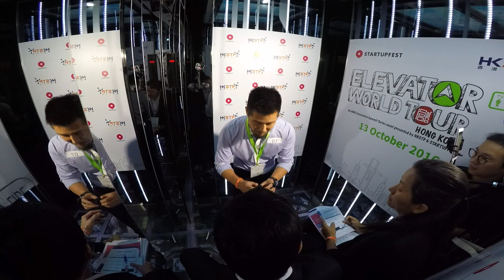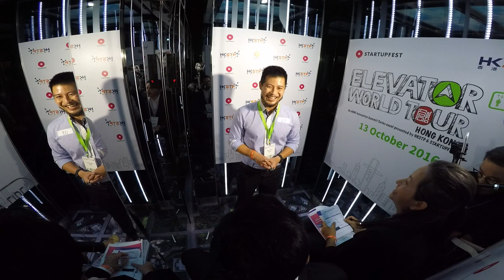Orii Smart Ring - Winner of Startupfest's Elevator World Tour, Hong Kong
Elevator World Tour 2016
Winner - Elevator World Tour, Hong Kong